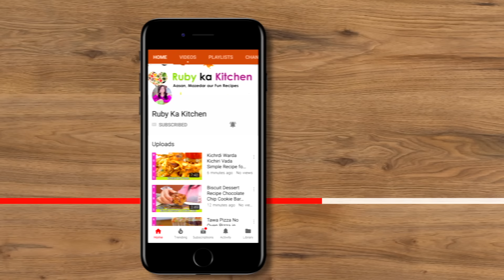Pakoray Wali Kadhi Recipe in Urdu Hindi - RKK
Ye hai meri recipe pakoda kadhi ki job super tasty hai aur asan bhi. Umeed hai aapko pasand ayegi. Here is a link to the list of things I have bought from Amazon